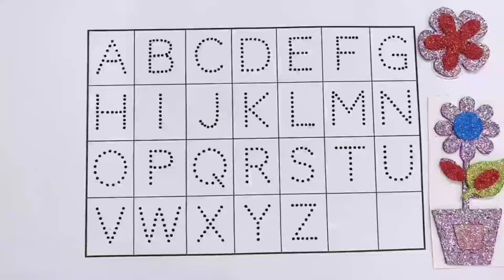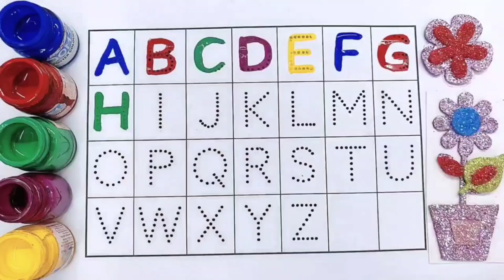1234 Numbers, A to Z, Rhymes, Alphabet, 1 to 100 Numbers, ABCD, ginti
1234 Numbers, A to Z, Rhymes, Alphabet, 1 to 100 Numbers, ABCD, ginti

Hello viewers, This video educate your kids to learn and write Counting 123 with Colours name. It includes colorful digits and music to enhance the learning experience.

( Gappu Study Class )

Your Query 👇

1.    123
2.    counting
3.    one two hundred
4.    1 to 100
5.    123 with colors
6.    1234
7.    colors name
8.    ginti
9.    counting 1 to 100
10.  One
11.  Two
12.  Three
13.  one two
14.  123 song
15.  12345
16.  kindergarten
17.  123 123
18.  one two three
19.  learn nubmers
20.  one two three song
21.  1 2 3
22.  123 for kids
23.  Rhymes
24.  cartoon
25.  1 to 20 counting
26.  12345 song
27.  123 counting
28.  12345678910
29.  learn the nubmers
30.  1 to 10
31.  one two hundred counting
32.  1 se 100 tak ginti
33.  123 ginti
34.  1 to 100 counting
35.  colours name
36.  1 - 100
37.  one two three four
38.  number song
39.  numbers worksheet for nursery
40.  123 numbers
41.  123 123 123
42.  123 kids worksheet
43.  100 tak ginti
44.  1 to 15 counting
45.  counting 1 to 10
46.  ek se sau tak ginti
47.  one to hundred numbers
48.  1 to 10 counting
49.  123 kids learn
50.  1 to 100 numbers